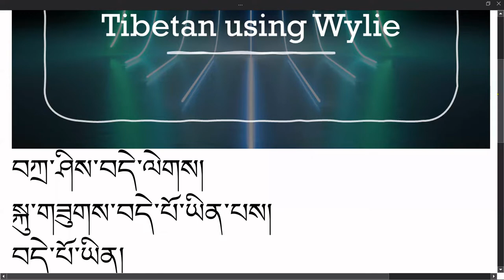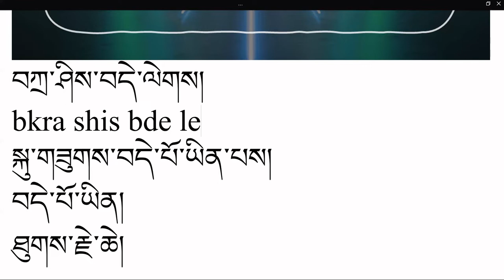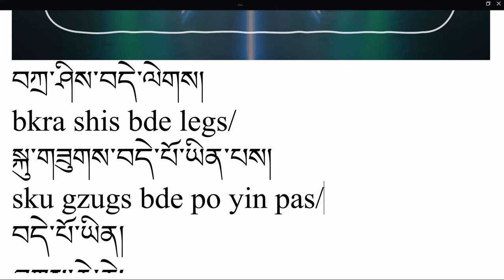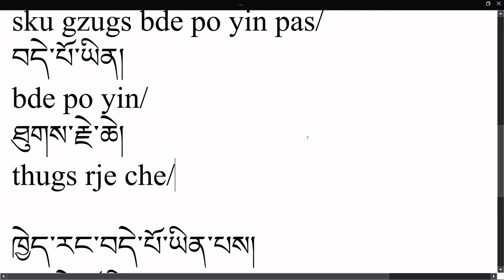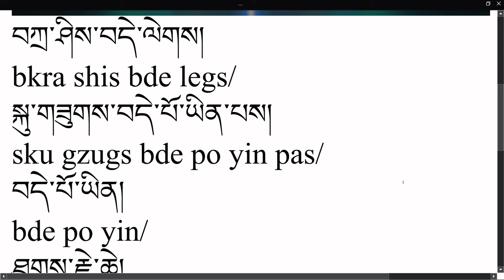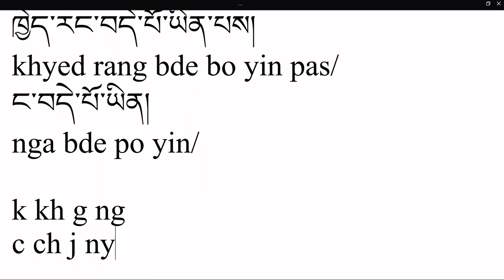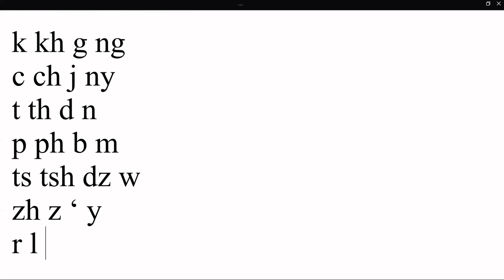A0 - Practice transcribing Tibetan using Wylie Transliteration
Wylie transcription is useful for practicing spelling, and also for making notes in software that doesn't read Unicode. For example, Adobe pdf documents will let you type in Unicode in comments, but not directly on the page of the file itself. So knowing Wylie can be very useful for taking notes in some contexts, and sometimes it can be faster to transcribe and then convert a text using the TDL tool, if you are used to typing with a regular qwerty or azerty keyboard.